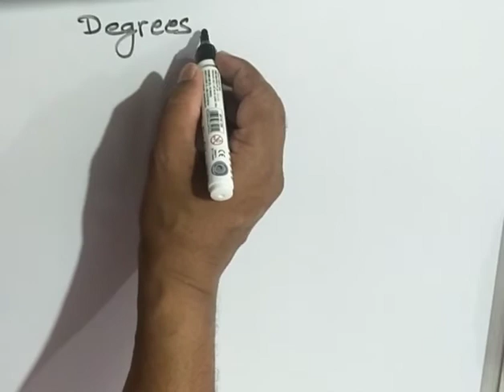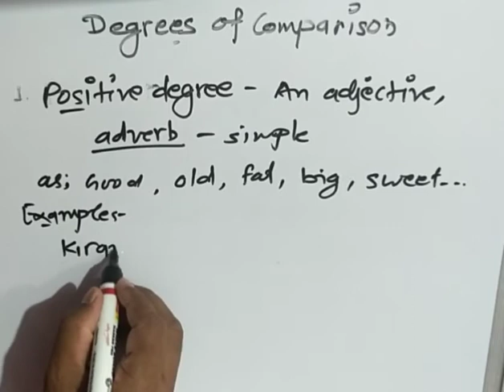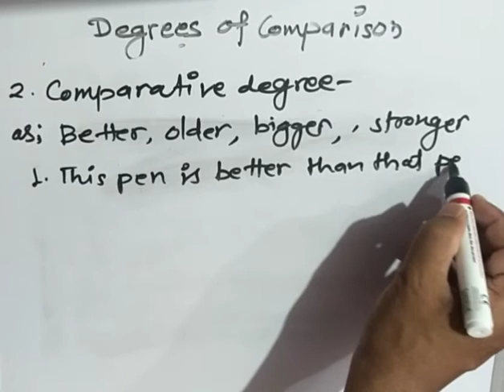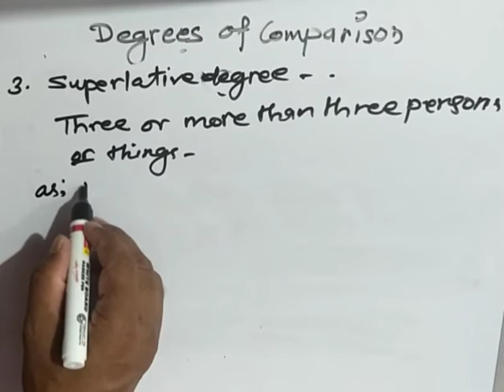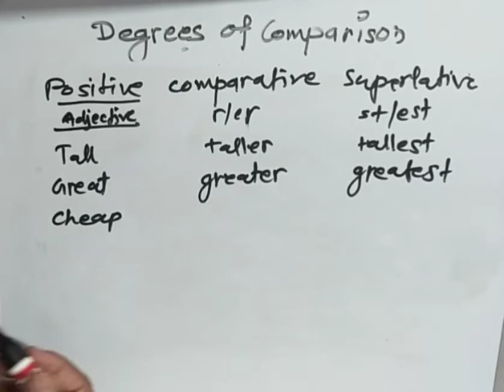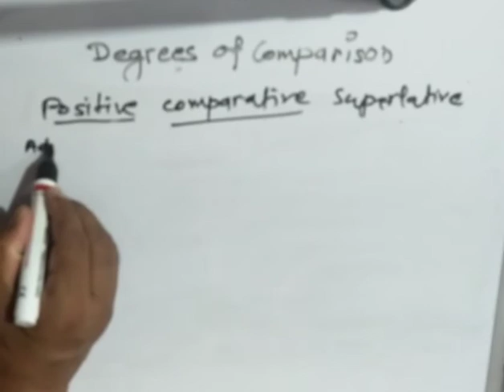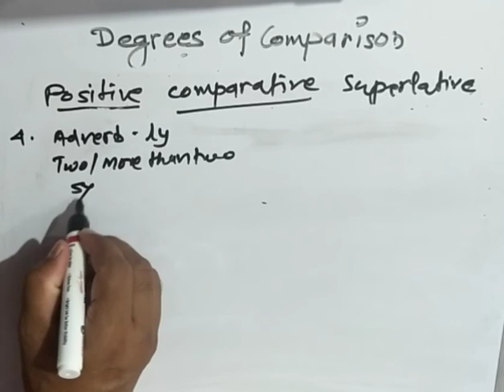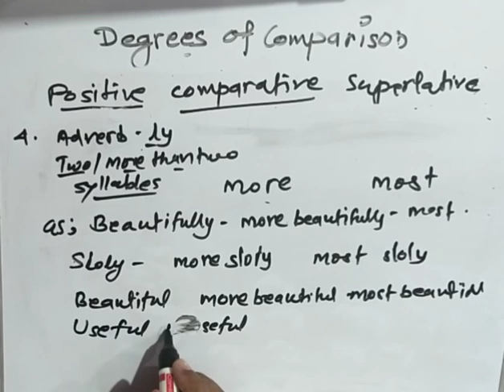How do I change positive to comparative and superlative degrees?